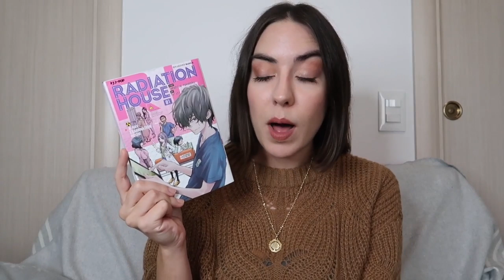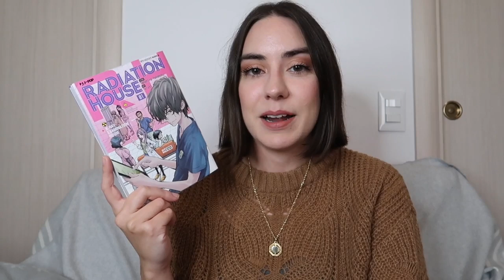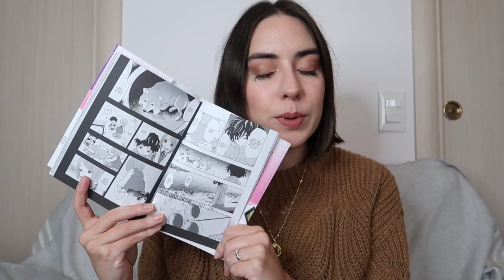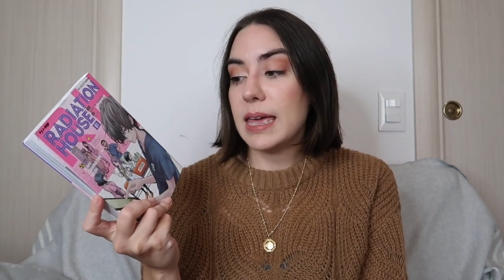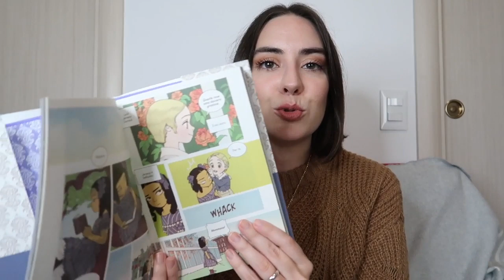La scelta di Pandora, lo continuo?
Oggi vi parlo di tre nuovi fumetti appena usciti qua in Italia. Vale la pena recuperarli?

➫ Citati

"Radiation House" Tomohiro Yokomaku e Taishi Mori
“La scelta di Pandora” Yudori
“The Dream of a Cuckoos” Tamekou

Per sostenermi
╰Il mio negozio handmade